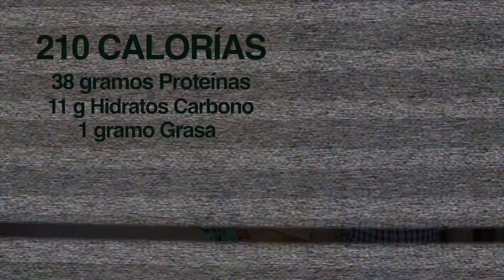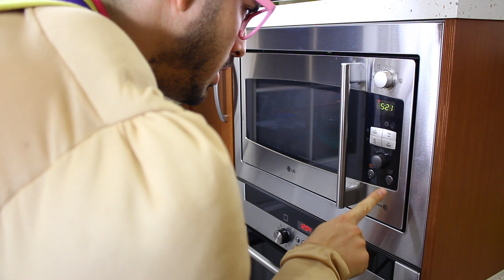Pan de proteínas bajo en hidratos carbono - Recetas Fitness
¿Cómo hacer un pan de proteínas bajo en hidratos de carbono? Hoy os explicamos esta receta para poder tener un sustituto del pan ideal durante la dieta de definición.

INFORMACIÓN NUTRICIONAL DE LA RECETA:

210 calorías
38 gramos de proteínas
11 gramos de hidratos de carbono
1 gramo de grasa

INGREDIENTES:

2 claras de huevo
20 gramos de salvado de avena
1 scoop de proteína de whey sin sabor
Medio sobre de levadura
Un poquito de sal
Un poquito de orégano

Si no tenéis proteína sin sabor podéis utilizar una lata de atún natural, pero obviamente el "pan" tendrá sabor a atún ;)

Sergio Peinado:
- Licenciado en Ciencias de la Actividad Física y del Deporte.
- Entrenador personal NSCA-CPT.